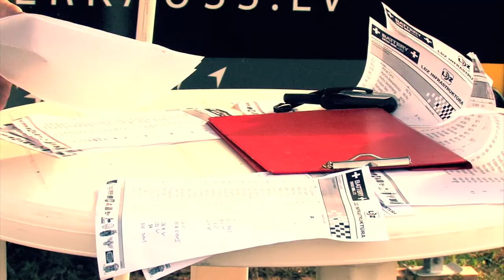Superkauss Kuldīga MX7+